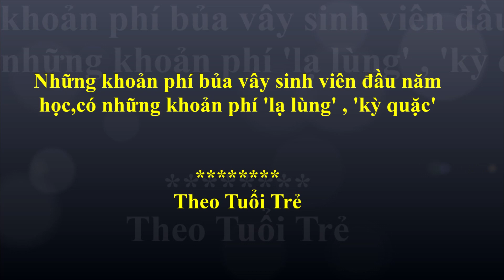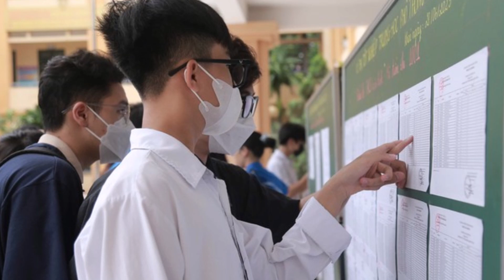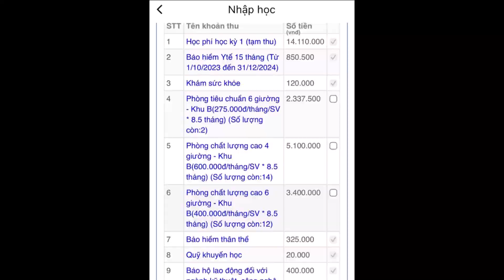Những khoản phí bủa vây sinh viên đầu năm học, những khoản phí 'lạ lùng',' kỳ quặc'